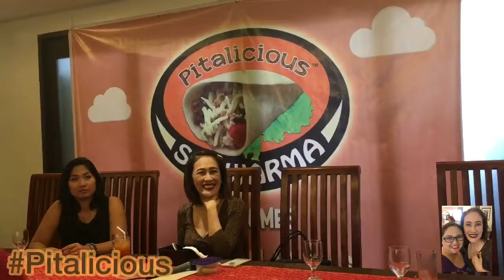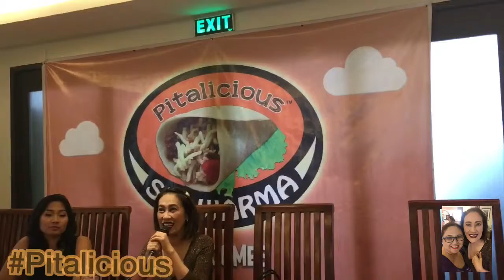AiAi delas Alas for Pitalicious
Hello! I am Misis Nikole a wife, a mom, content creator and owner of I am also currently exploring the vlogging world (video blog on Youtube)